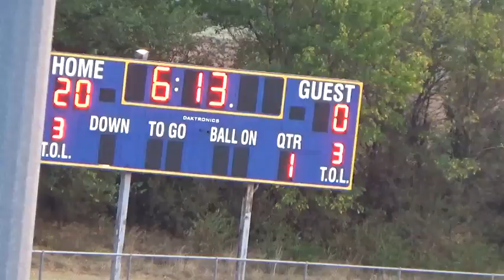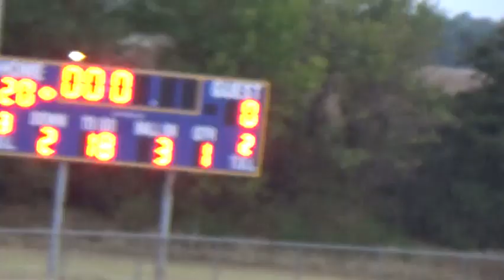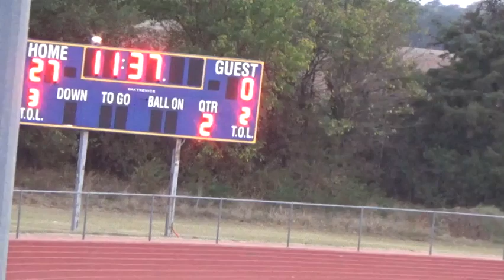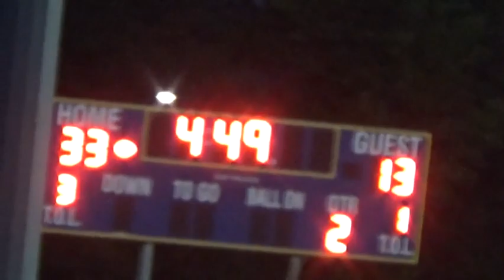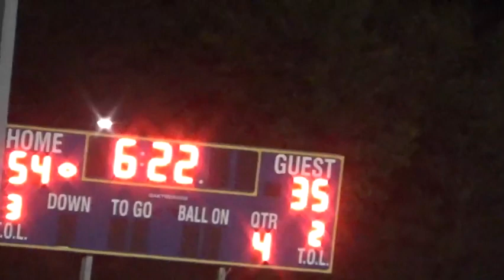Chaparral Roadrunners vs Trinity Academy High 9-9-2022